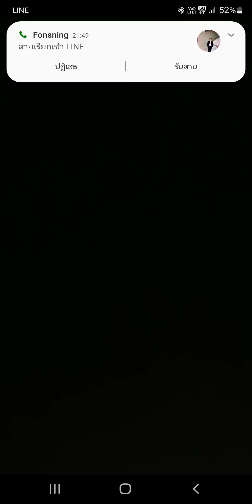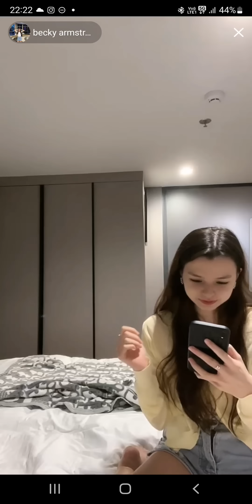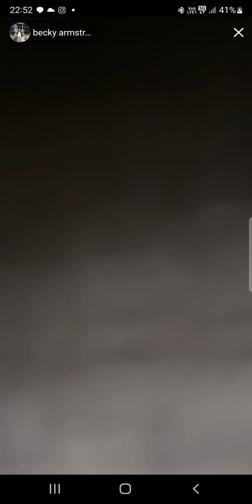220902 FreenBecky tiktok live